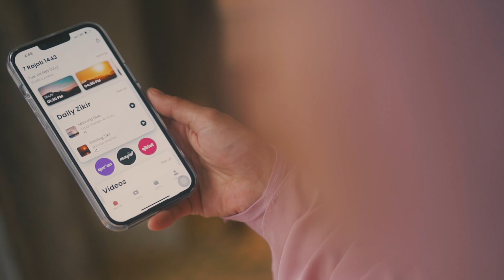Telekung Fazura X Muhayya : Koleksi Rindu Ramadhan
Memperkenalkan koleksi terbaru Telekung Fazura X Muhayya “Rindu Ramadhan” sempena kolaborasi eksklusif Fazura bersama Bonda Muhaya 💖

Didatangkan dalam 8 jenis warna yang menarik sempena bulan Ramadhan yang bakal tiba, koleksi “Rindu Ramadhan” ini boleh didapati di laman web rasmi Fazbulous dan serta melalui Fazura Besties yang berdaftar mulai 25 Mac 2022.